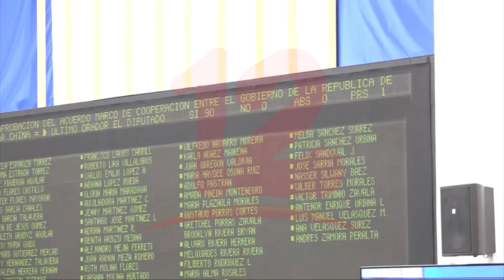Aprueban Acuerdo Marco de Cooperación entre Nicaragua y China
Noticias12Nicaragua Con Mayoría de Voto Diputados aprobaron Acuerdo Marco de Cooperación entre Nicaragua y China.